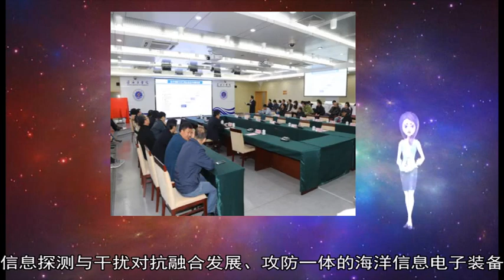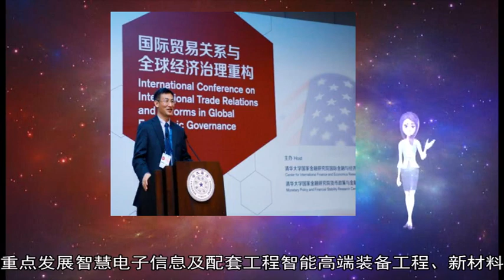12182018中船重工第八研究院揭牌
电子信息 研究院 重工 第八 对抗 信息 整合 电子 海洋 发展 体系化 18 装备 雷达探测 据介绍 提升 产业 揭牌 中船 电子对抗 工程 舰船 领域 融合 民品 同时并举 有利于 12 张泉 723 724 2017 为本 三大 10 南京 核心 军品 强强联合 性地 食品包装 推动 重点 以军 科研院所 板块 配套工程 攻防 两所 产业布局 进一步 资本 规模化 行业 竞争能力 高质量 医疗器械 余家 主导地位 军工 产业资本 六大 统筹 首创 重要 汇集 探测 引领 构建 集团公司 标题 智慧 军民 一体 干扰 五大 举措 拓展 所属 新华社 智能 高端 日电 船舶 领先 运作 竞争力 研发 围绕 优质 环保 多家 研制 年初 主体 而成 进展 平台 标志 专业 发挥 启动 效应 中国 涉及